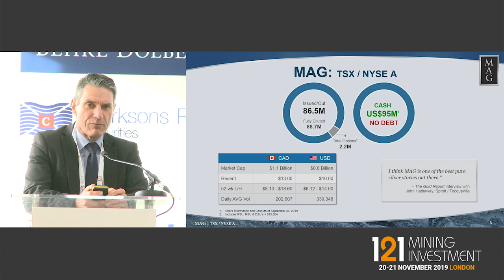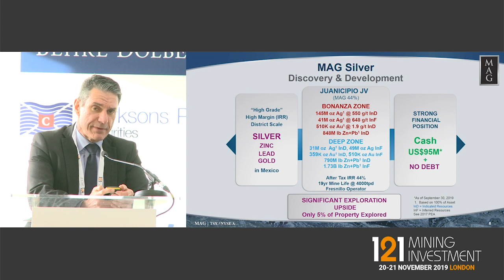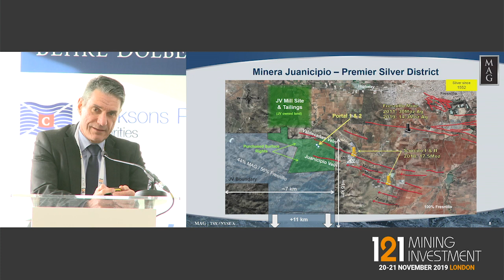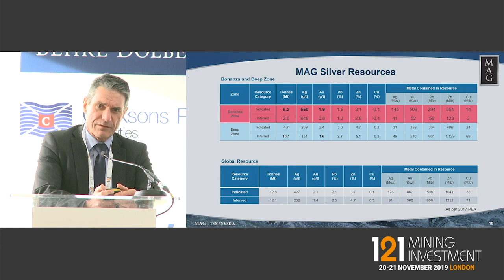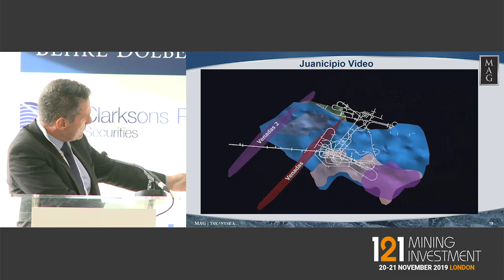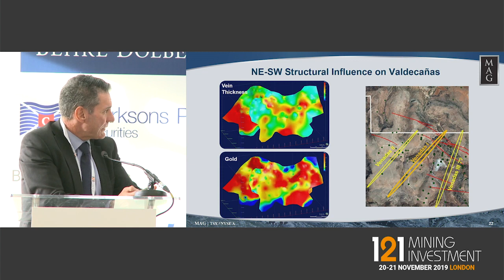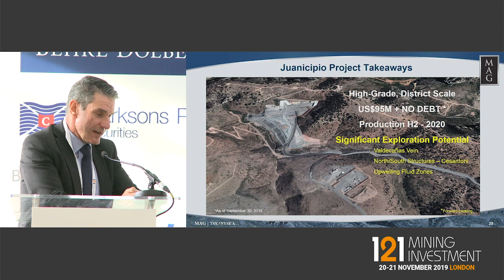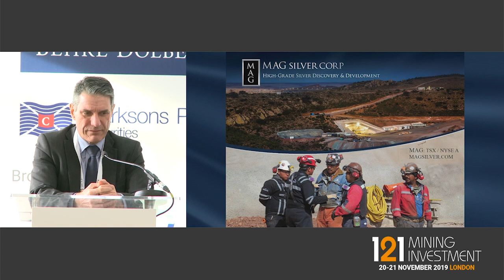Presentation: MAG Silver - 121 Mining Investment London Autumn 2019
MAG Silver Corp
Primary ticker: TSX:MAG NYSE:MAG
Stage of development: Exploration, Development
Primary minerals: Silver

MAG Silver Corp. (MAG: TSX / NYSE A) is a Canadian exploration and development company focused on becoming a top-tier primary silver mining company, by exploring and advancing high-grade, district scale, silver-dominant projects in the Americas. Our principal focus and asset is the Juanicipio Property (44%), being developed in Joint Venture partnership with Fresnillo Plc (56%). Juanicipio is located in the Fresnillo Silver Trend in Mexico, the world’s premier silver mining camp and we are currently developing the surface and underground infrastructure on the property to support a 4,000 tonnes per day mining operation, with the operational expertise of our JV partner, Fresnillo plc.